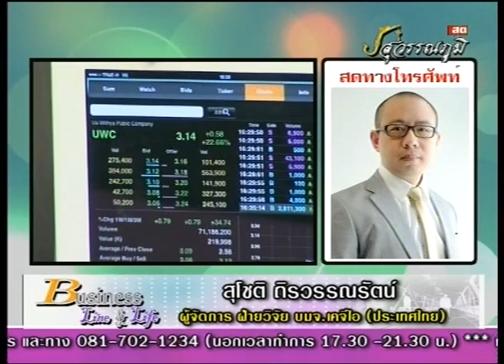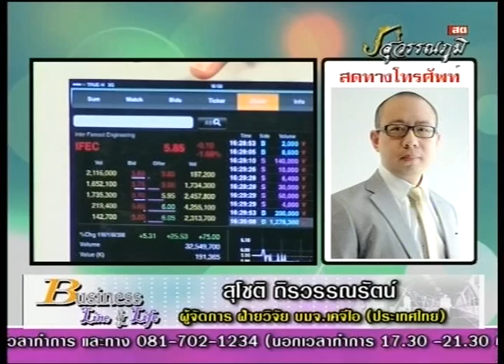สุโชติ ถิรวรรณรัตน์ 3-9-57 On Business Line & Life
ผู้จัดการ ฝ่ายวิจัย บมจ.เคจีไอ (ประเทศไทย) แนะนำ AAV Banpu UWC IFEC